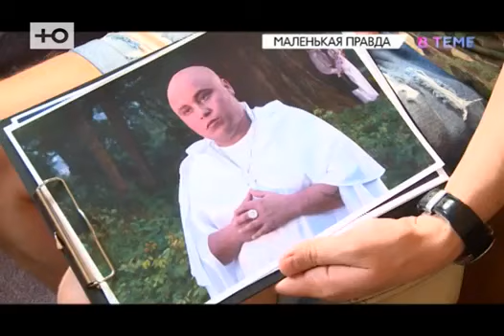Лера Шевченко и Непоседы в передаче "В теме" на канале "Ю", эфир 1.06.2018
Лера Шевченко и "Непоседы" в сюжете Павла Трифонова, посвященному "Дню защиты детей" для передачи "В теме" на канале "Ю". Июнь 2018